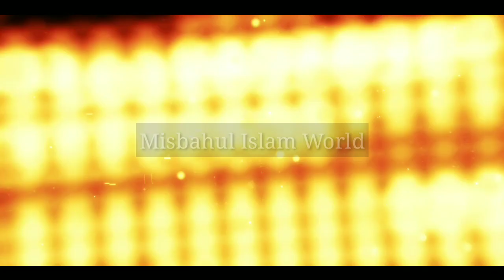shabe barat se pahle arfa karna kaisa ???// अरफ़ा न करें तो क्या होगा// shabe barat se pahle arfa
Hi, Guys

I'm meharban ali

Welcome to on my YouTube channel